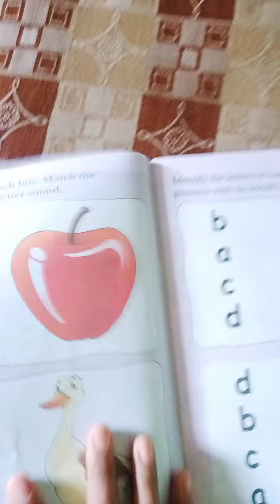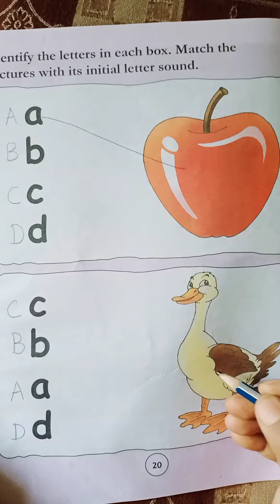DAV/////English book page no 20 and 21////class LKG